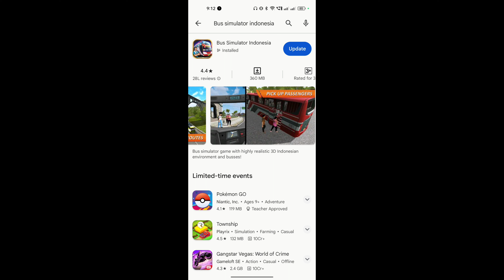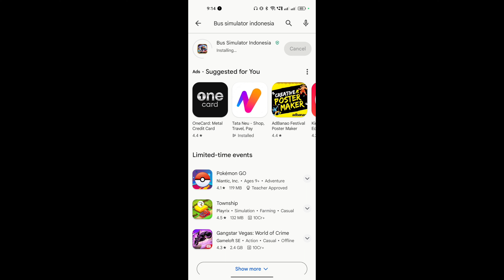New Update bus simulator indonesia 4.0.3 || All Bug Fixed And all problem solve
Your Queries Tag:
bussid update 4.0.3
bussid update 4.0.2
bussid update 4.0.1
bus simulator indonesia,
mods problem in bussid,
bussid mods,
bussid obb mod,
bussid's obb updates,
Bussid terbaru,
terbaru obb updates,
Bussid,
Bussid update 4.0,
Bussid update 4.0
Bussid terbaru,
Bussid smart traffic update,
Bussid 4.0 mod obb,
Bussid 4.0 mod,
Solution of Bussid lag problem,
Bussid lag problem solved,
Bussid,
Bussid terbaru,
Bussid lag fixing method,
Bussid anti lag configuration,
how to change Bussid lag,
Bussid terbaru lag fix,
TBR Gaming Official,
How to fix bug bussid,
How to fix Bussid lag,

pessenger Kaise add Karen bus simulator Indonesia
Bus Simulator Indonesia passenger add
Kaise add Karen pessenger
Indonesia pessenger add
Bus simulator indonesia vehicle mod Bus simulator indonesia hack apk download
Bus indonesia new update
Bus simulator indonesia mod apk
download latest version Indian Truck Mod For BUSSID

how to download mods in bus simulator indonesia
euro coach bus simulator 2020 driving simulator
bus simulator
bus driving
android gameplay
bus simulator 2020, gameplay, game,
bus games
coach bus
coach bus simulator, 2020bussimulator
coach bus driving simulator 2020
bus games 2020
euro coach simulator
euro coach bus simulator
games
euro coach bus driving
city bus game
euro bus simulator games
oddman games
android games
android gameplay
best android games
games
gaming
gameplay
game
let's playvideo game
android game android
mobile game
Bus Simulator Ultimate
Bus Simulator Ultimate android
Bus Simulator Ultimate ios
Bus Simulator android
Bus Simulator Ultimate game Bus Simulator Ultimate gameplay, Bus Simulator
bus game
bus games android simulator game's
bus simulator indonesia update
bus simulator indonesia new update
bus simulator indonesia update 4.0.1
bus simulator indonesia 4.0.2
bussid update 4.0.3
maleo
bussid v4.0.3
bus simulator indonesia v4.0
bussid update v4.0.3
How to stop Rain In Bus Simulator Indonesia,
Bus Simulator indonesia me Rain kaise bandh kare
How to off Rain System in bus Simulator indonesia
How to stop rain in bussid
How to off rain in bussid
How to Disable Rain In Bus Simulator
Indonesia
How to Disable rain in bussid
Rain system
Day and Night System off kaise kare bussid
me,
How to disable day and night System in bus Simulatorindonesia
Bus Simulator indonesia me Day and Night Kaisebandh kare
Bus Simulator me Day and night kaise ON kare